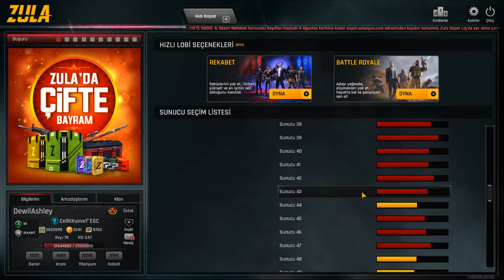ZULA 150 TANE ŞUBAT KASASI AÇTIM ( 4X QUANTUM ÇIKTI :D )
GENÇLER DESTEĞİ EKSİK ETMEYİN.ADAMSINIZ :D